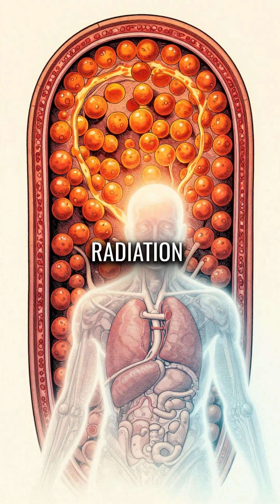The Demon Core: Deadliest Plutonium That Killed 2 Scientists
Plutonium sphere killed twice. Pure scientific arrogance.